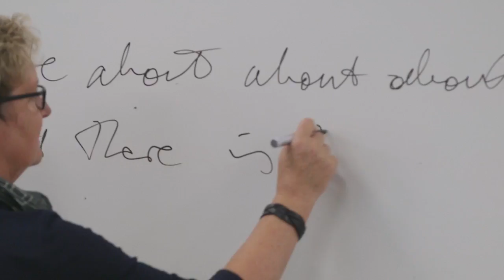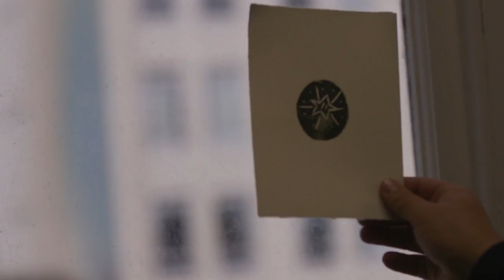Experience Student Life at our CBD campus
Experience what it’s like to study at Box Hill Institute’s CBD campus.